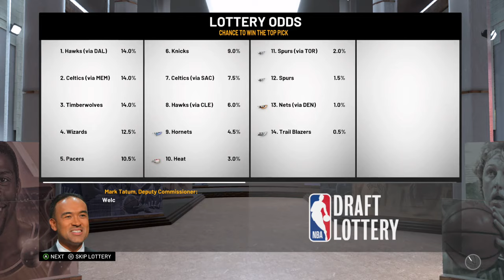Is TRADING Andrew Wiggins A GOOD IDEA?? - NBA 2k19 MyLeague Realistic Rebuild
In This Video I Do A Realistic Rebuild Of The Minnesota Timberwolves. Andrew Wiggins Is A Young Player Who Is Believed To Be Overpaid. It Could Be A Huge Thing If They Could Find A Trade For Wiggins.

This Is A Series Where I Rebuild Teams As Realistically As Possible!

Feel Free To Talk About The Video In The Comments! I'll Be Replaying To Everyone Who Leaves A Comment!

Cheers!